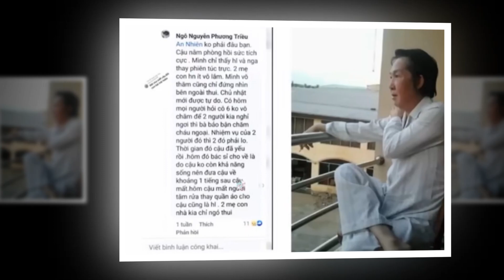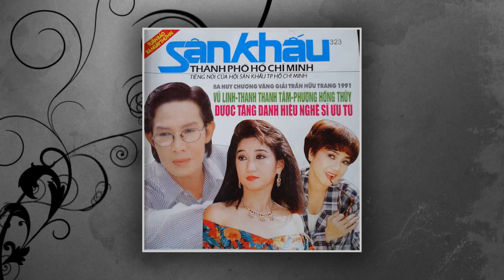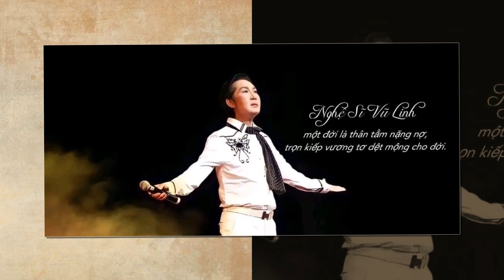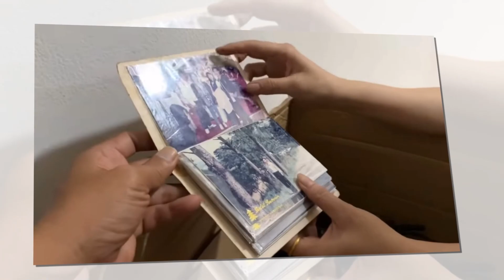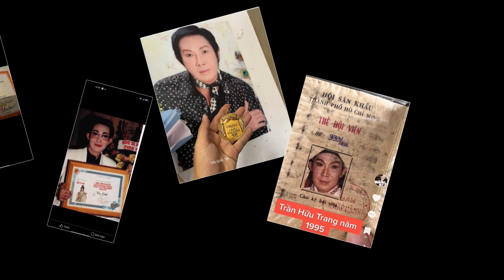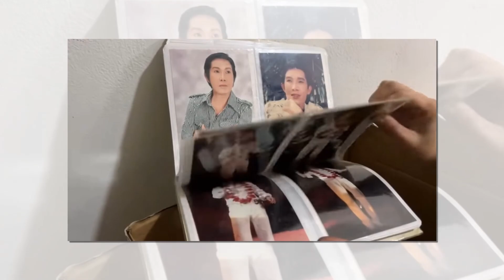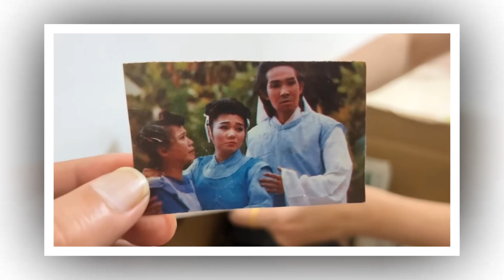🙏😥😥Khán giả "đẫm lệ" khi nghe xong câu chuyện ĐAU LÒNG NÀY .....NSUT Vũ Linh ơi...